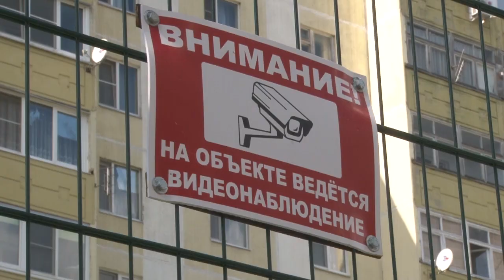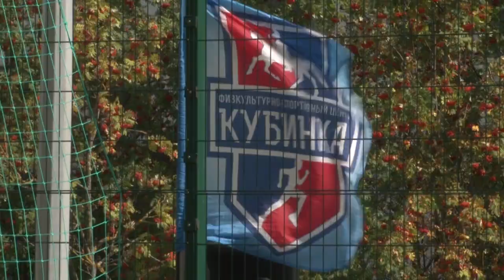Открытие спортивной площадки в Кубинке-1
В городке Кубинка - 1 по инициативе местных жителей построили новую спортивную площадку, оснащенную бесшумным покрытием и видеонаблюдением.